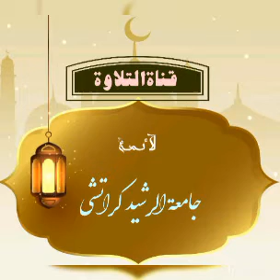تلاوت صلوة الفجر للمقری کاشف حفظہ اللہ ورعاہ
نماز فجر استاذ جامعة الرشید کراچی جناب قاری کاشف صاحب کی خوبصورت آواز میں